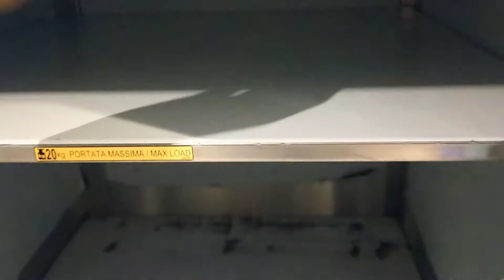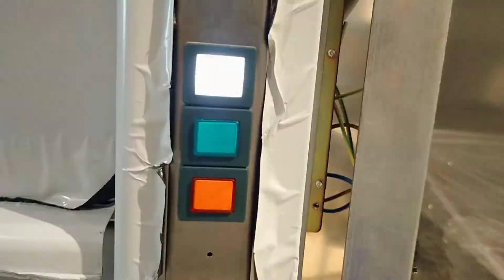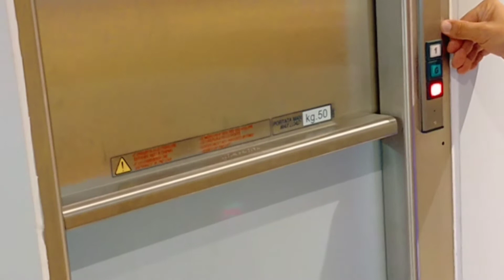Memasang Lift Makanan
Hari ini sy kongsikan pengelaman mengenai pemasangan LIFT MAKANAN atau DUMBWAITER .
Lift makanan ini digunakan untuk menghantar makanan daripada bahagian Dapur ke tingkat 1.

Video ini hanya disimpan
untuk pengelaman sy dan rujukan pads masa akan datang..